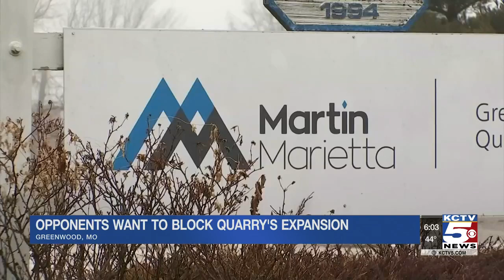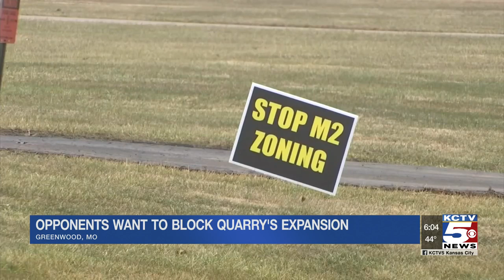Residents want to block Greenwood quarry's expansion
A quarry near Greenwood, Missouri is looking for permission to expand and that has many folks in Greenwood, and even Pleasant Hill, up in arms. So many people in fact, that a meeting Tuesday night on the quarry had to be moved to a larger location.